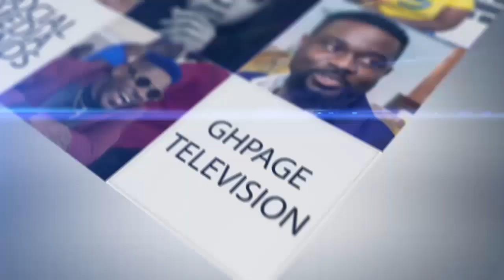One on One with Otumfour’s Nsuta manhene Komfour-Talk about Sikaduro,Juju & Human Sαcrificɛ in Ghana